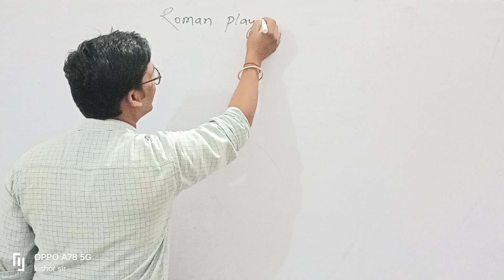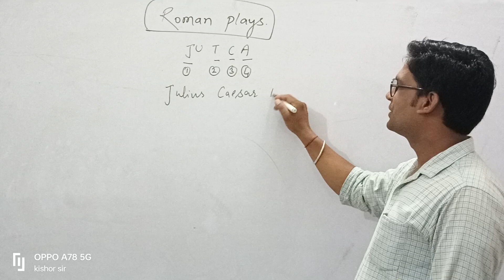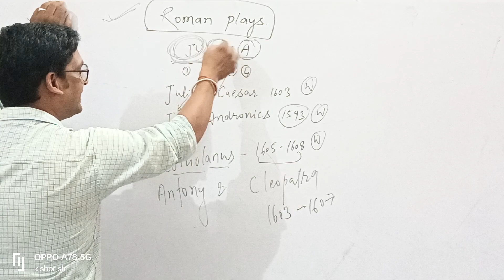shekespear's Roman plays